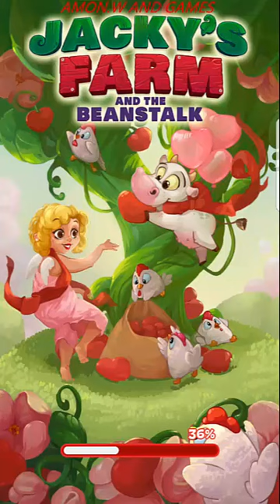Jacky's Farm: Match-3 Adventure. Levels 18,19. Android 2019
✌About This Game:Become the best farmer in this fun match-3 game based on your favorite fairy tales! Go on an exciting adventure, traveling the world of the beloved fairy-tale characters. Defeat the evil Giant who robbed Jacky's farm. Go after him on the beanstalk and help to return the stolen items and teach the scoundrel a lesson. Match 3 fruits and other crops in a row to collect harvest and win exciting levels! Grow crops on the farm to get daily rewards.

🍓Match fruits and crops! Fun addictive gameplay!
🥕Thousands of challenging and unique match-3 levels!
🍋 No Wi-Fi or Internet connection required to play!
🍊Powerful and fun magic boosters and power-ups will help you!
🍇Completely free, you can win all levels without paying!
🍏Fun boss-fight levels! Defeat the Giant and show him who's the boss!
🍅Play levels to top the leaderboards and beat best players in the world!
🍍Meet beloved characters from your favorite fairy-tales!
🍐Various fun in-game events and sales!
🍉Play with your friends and beat their score!
🍑Don't forget to log in daily to get your daily bonus!

You can play alone, or with friends to share a victory and overcome challenges in the game together. Picturesque places, colorful graphics, stunning effects and a fascinating game genre will keep you at the edge of your seat during the game. The world of farming and fairy tales is waiting for you!